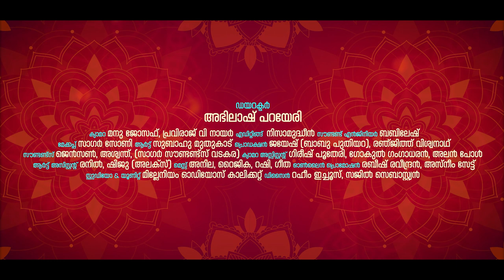ഗോപിക ജീവനസ്മരണം ഗോവിന്ദ ... നര നാരായണ ദേവനേ | Nara Narayana Devane | Biju Bala | Bhajana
DIRECTION             : ABHILASH PARAYERI
SINGER                    :  BIJU BALA
LYRICS & MUSIC    :  TRADITIONAL
CAMERA                  :  MANU JOSEPH , PRAVIRAJ V NAIR
EDITING                   : SHINU PAYYOLI
PRO.CONTROL        : JAYESH (BABU PUTHIYARA) , RENJITH VISWANATH
MAKEUP                  : SAGAR SONY
ART                           : SUBAHU MUTHUKAD
ONLINE MEDIA       : ASNEEM SAIT , RABEESH RAVEENDRAN
UNIT &STUDIO        : MILLENNIUM DIGITAL CLT
DESIGNER MEDIA  :  RAHEEM ICHOOS , SAJIL SEBASTIEN